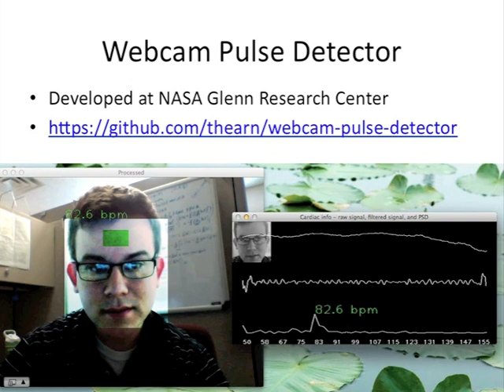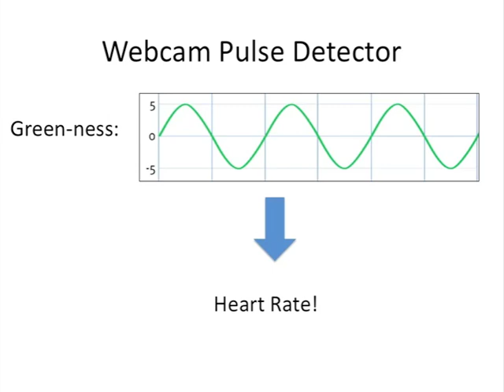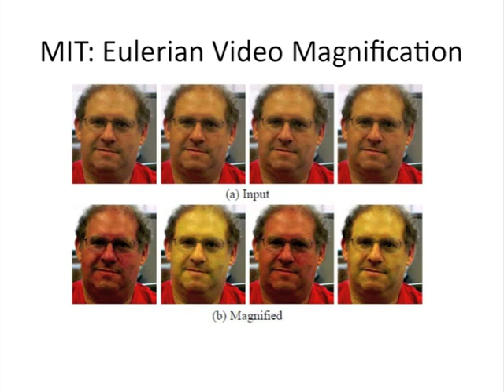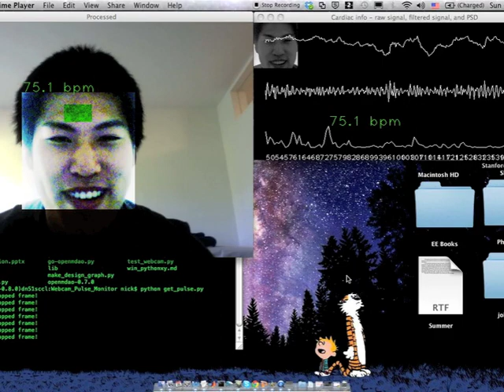Webcam Pulse Monitor: Measure Heart Beats with Your Face!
A little demo of a webcam pulse monitor.

Sorry for the audio lag in the demo, there's not much I can do about that.